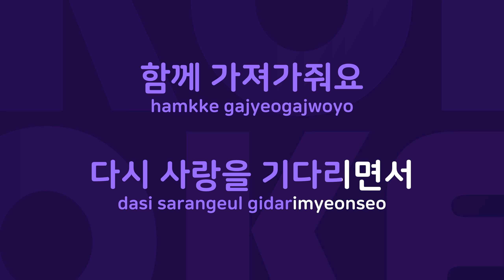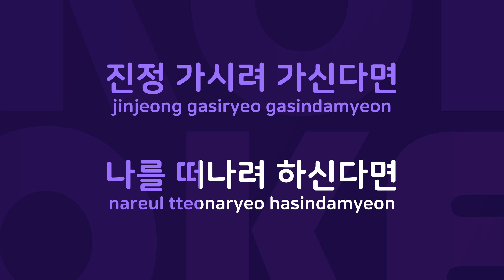사랑을 몰라요 : Originally Performed By 소녀시대 Karaoke Verison